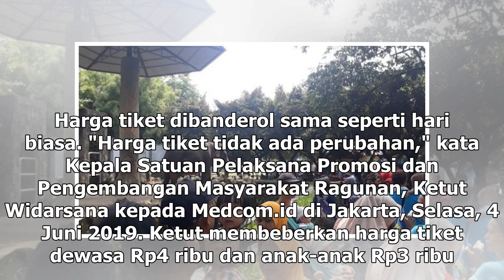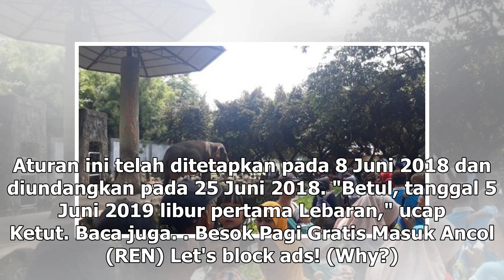Suara Media | Tiket Masuk Ragunan Tak Berubah